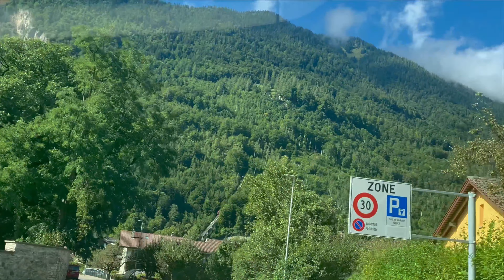Harder Kulm | Top Of Interlaken | Switzerland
Interlaken is a beautiful town and famous tourist destination in Switzerland.We can go through the Funicular and by walk on Harder Kulm on the top.